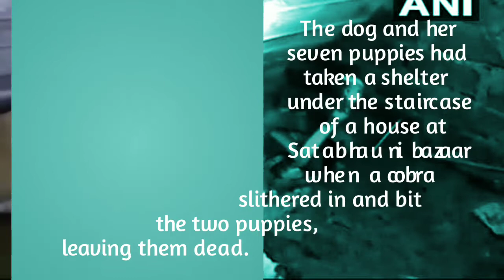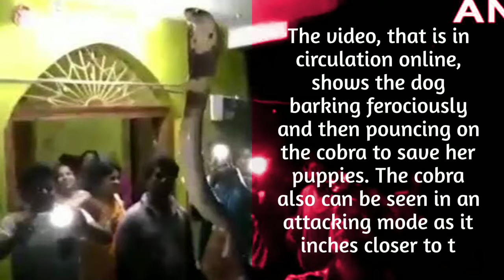Dramatic Photos Show Dog's Fight With Cobra To Save Her Puppies